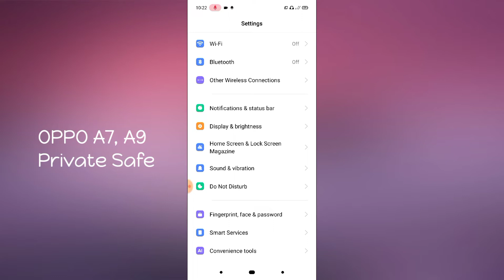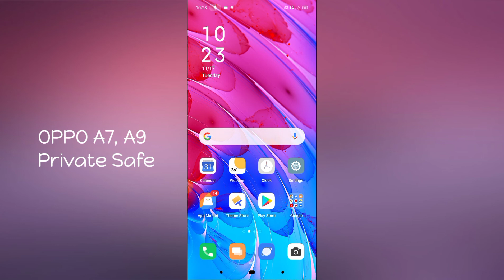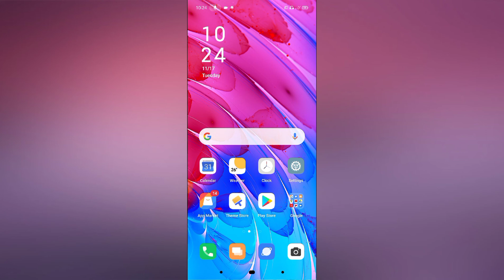OPPO A7, A9 2020 Private Safe Setting, How To Use